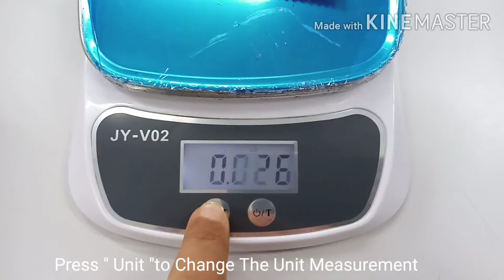Digital Kitchen Weighing Scale Household Backlight LCD Display Food Weighing 5kgx1g ( JY-V02 )